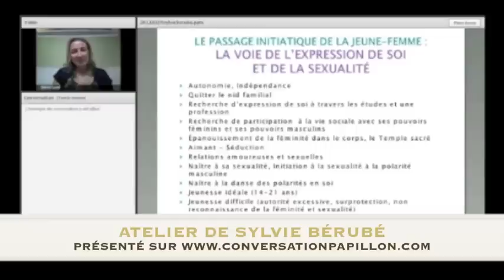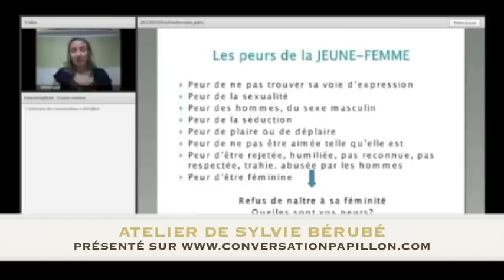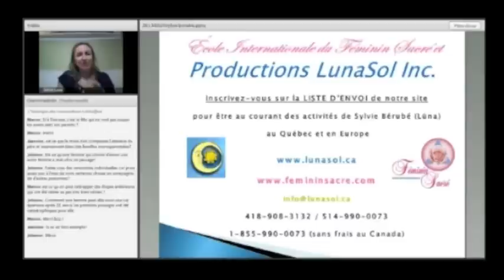Féminin sacré : Les peurs de la jeune femme par Sylvie Bérubé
- Extrait d'un atelier web de Sylvie Bérubé sur le Féminin Sacré intitulé «Les peurs de la jeune femme de 14 à 21 ans». C'est le 7e pas sur le parcours initiatique de la naissance à sa féminité, celui de l'expression de soi.

Conversation Papillon réunit des auteurs, formateurs et conférenciers spécialisés en développement personnel, spiritualité et santé globale. Des coachs de vie y présentent des conférences et des formations en ligne afin d'accompagner et de supporter votre croissance et votre mieux-être au quotidien. Conversation papillon présente des vidéos inspirantes et du contenu qui aide à mieux vivre au quotidien.